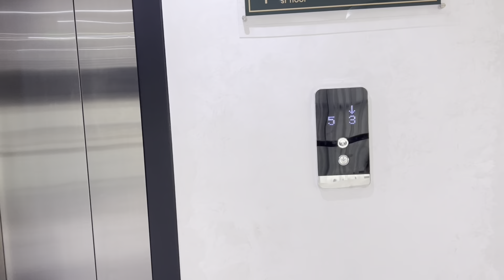Влог. Ташкент 🇺🇿 возвращается домой 🏠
Всем привет! Это последнее видео с Ташкента. Мне очень понравились дни там. Ташкент чудесный город со своей огромной историей!
В дальнейшем вас ждет много разного рода контента видео!

Мой Telegram (видео танцев здесь)

P.S. Видео было снято 6 ноября.